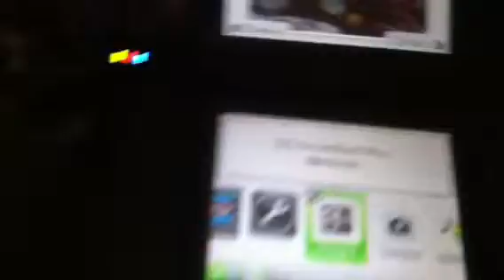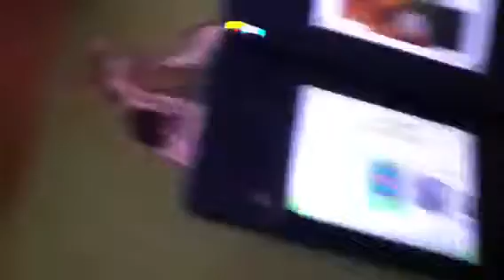The nintendo dsi